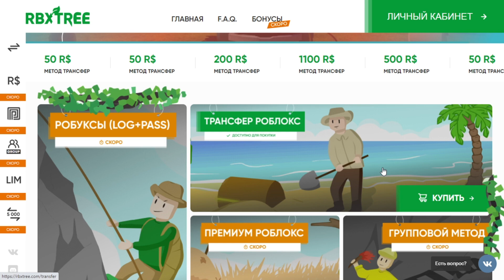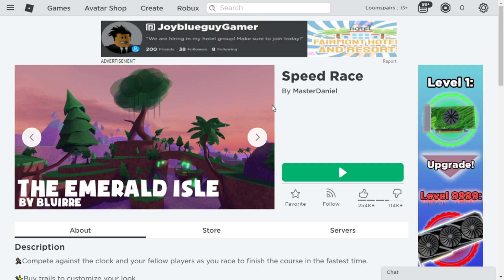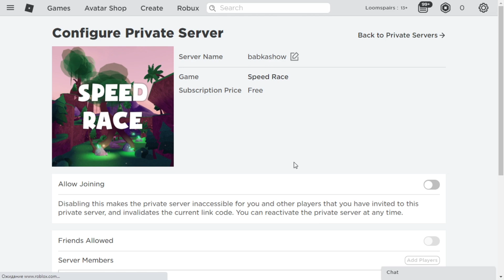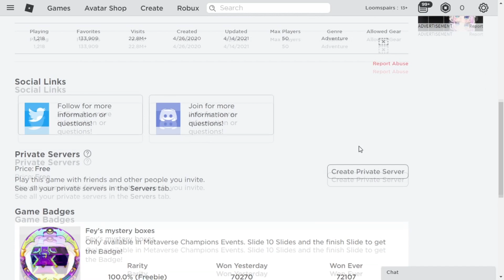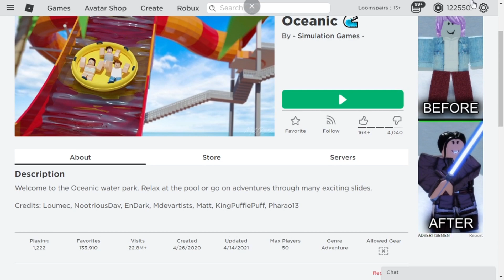КАК ПОЛУЧИТЬ ВЕЩИ БЕСПЛАТНО В РОБЛОКС!! Промокоды роблокс 2021 коды на вещи в роблокс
КАК ПОЛУЧИТЬ ВЕЩИ БЕСПЛАТНО В РОБЛОКС!! Промокоды роблокс 2021 коды на вещи в роблокс. Всем привет легендарные внучата, вот так сегодня мы с вами посмотрим, какие вещи можно получить абсолютно бесплатно в роблокс 2021!!
🌳Самые дешевые робаксы — rbxtree.gg 🌳
Контактные данные
Тик-Ток: Бабка Шоу
Ник в роблокс: Loomspairs
Группа Вконакте: Бабка Шоу
Мой профиль в ВК: Данил Ганнота
Моя электронная почта: